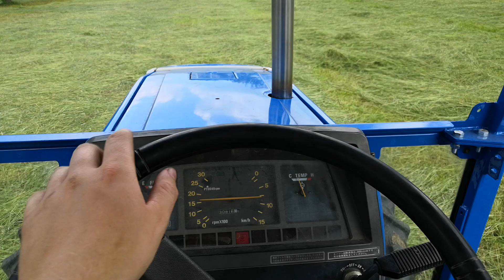Iseki TA 295, Obracení sena 2021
Válec
Válcování po zasetí
Roll cambridge
Orba
Postřik
Brambory
Šťípačka
Obrácení
Kubota B6000
Kubota B6001, 7001
Kubota B1500
łuparka świdrowa
Vláčení
Špalíkovač
Rebak
Winch
Naviják
Wirax 125 cm
Drtič naťí
Potato
Tek
Wirax
Fahr Kh 4
Sázení brambor
Planting potatoes
Iseki TA 295 test 4x4